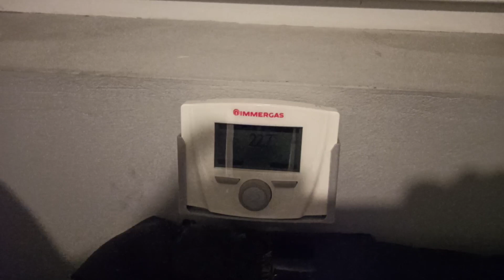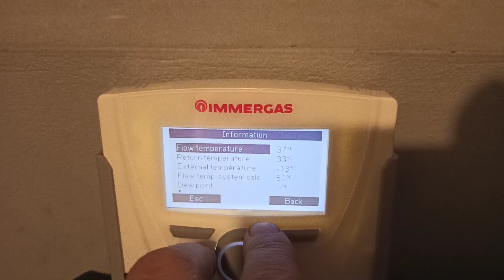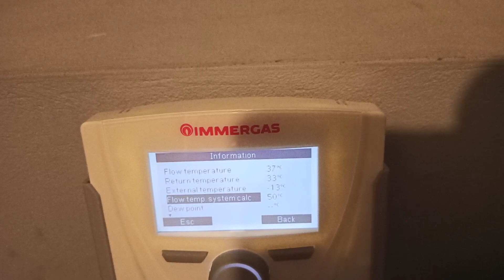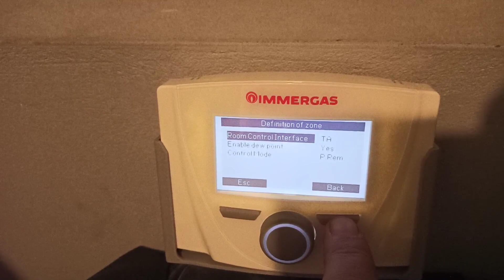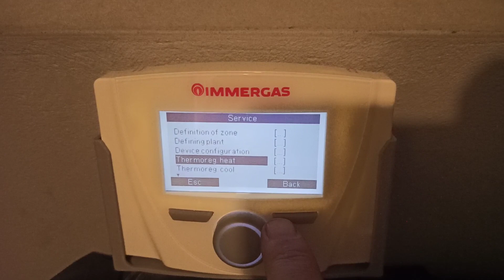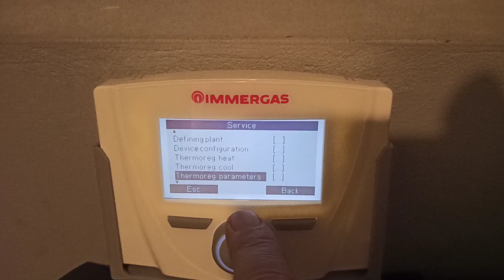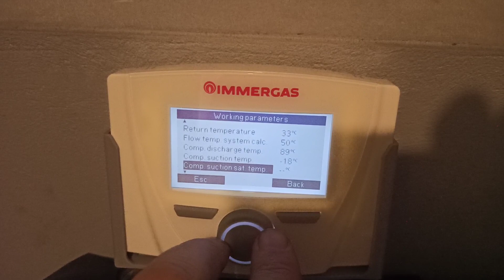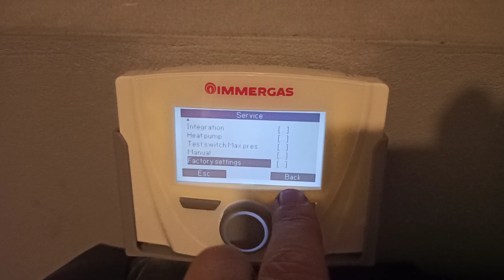Pompa ciepła, mróz -13, parametry pracy.